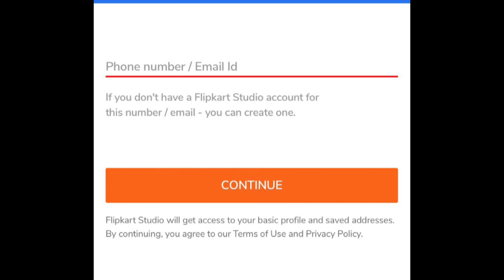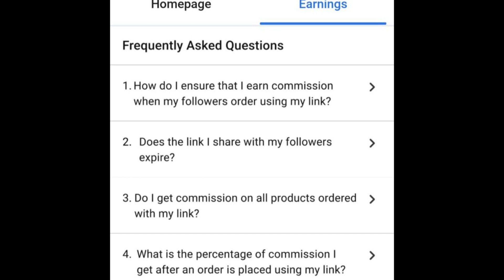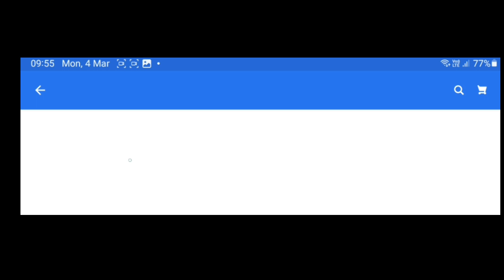Flipkart Creator Studio 10th Pass Account, Earn Money Rs 60000 Per Month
Flipkart Creator Studio 10th Pass Account, Earn Money Online Rs 60000 Per Month